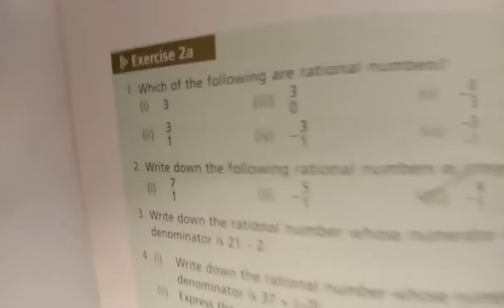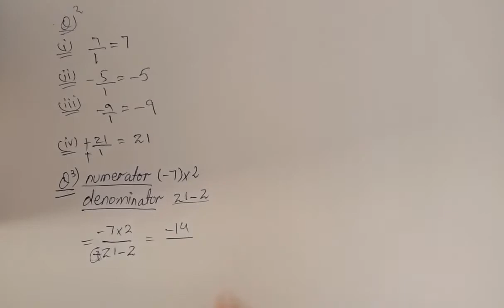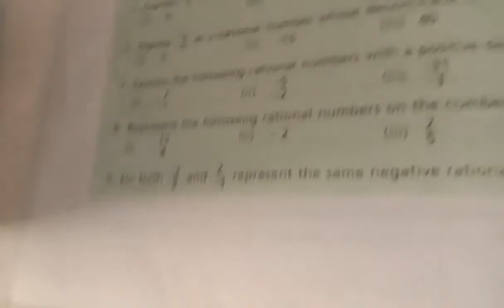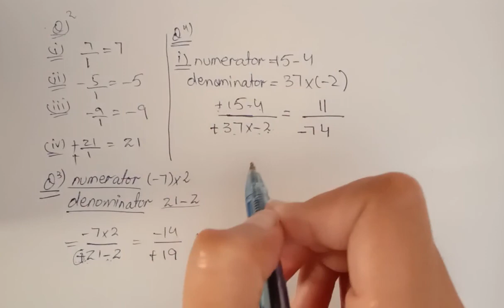Class 7th maths new Oxford Exercise 2 a Question 2 & 3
Hello Every One I am Here For All the Students With Maths Solution & New Maths Tricks
I will Try My Best To Provide All Math Solutions to every Students. i Request to You Please Subscribe My Channel & Press Bell Icon  For Daily Updates if you have any Question Regarding Maths Kindly Comment me & i will Provide you Answer & Solution of Your All Question in 24 Hours.